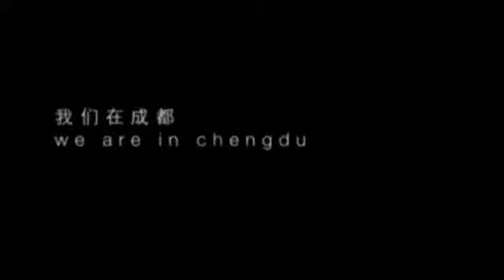Morning Bar, Chengdu, Live music and second hand market - 早上好 成都